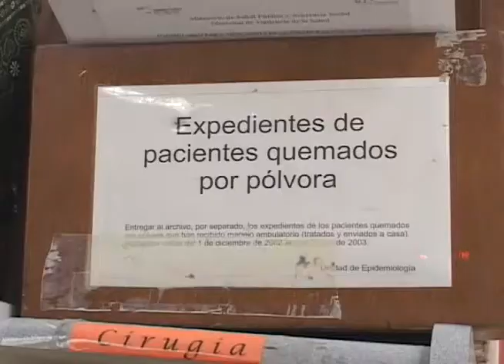BALANCE DE NIÑOS QUEMADOS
La atención a niños quemados representa un alto costo al Estado, a continuación le explicamos el costo total de este tratamiento.